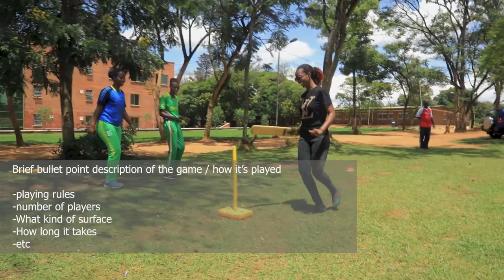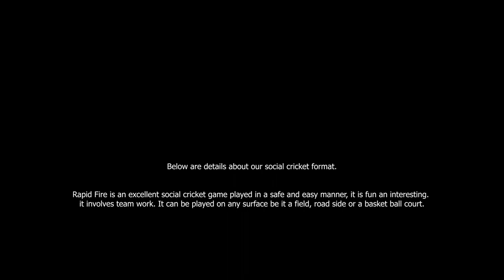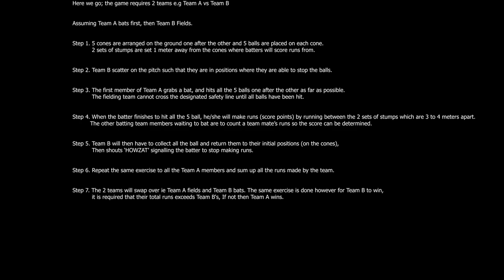Rwanda Cricket national woman team ahead of the 2019 ICC Africa Women's T20 Qualifiers in Zimbabzwe